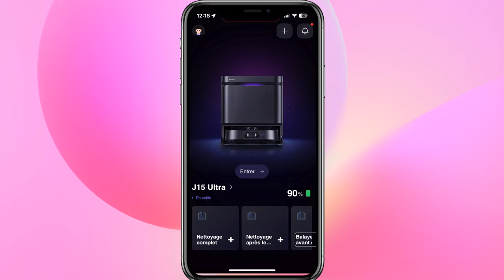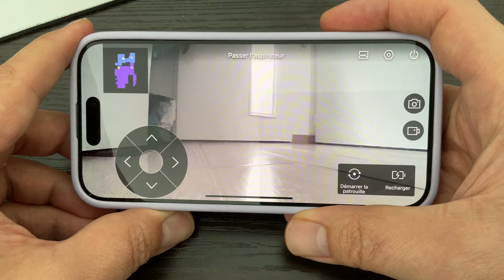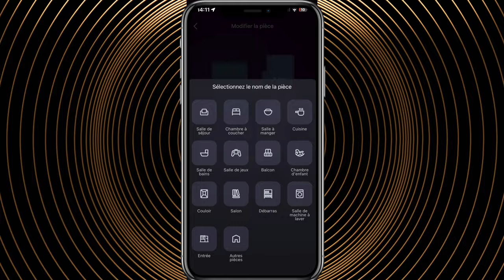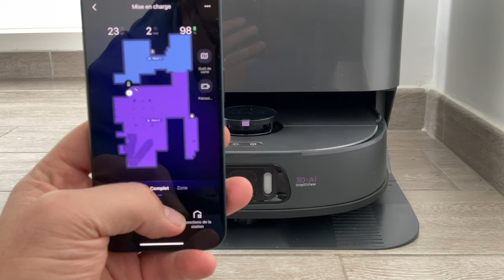Eureka J15 Pro Ultra : Enfin un aspirateur robot intelligent dopé à l'IA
Je teste l'excellent  Eureka J15 Ultra Pro, un aspirateur robot ultra puissant. Pour la première fois je teste un aspirateur de 16200 pa autant dire que la poussière ne lui résistera pa ! Mais en plus d'être super efficace sur tapis ou sur sol dur il lavera parfaitement vos sols ! Et pourquoi est-il si bon?  Parce qu'il est intelligent  ! Lorsqu'il détecte une tache grace  à son IA il va insister sur la zone à nettoyer !
Autre point fort il se nettoie tout seul ! Evidemment il se vide, tout seul, évidemment il nettoie ses serpillères et les sèche à air chaud mais il va nettoyer son socle et il le fait  de façon exceptionnelle !
Alors c'est sans doute le meilleur aspirateur robot du moment pour 2024 et 2025 et je vous propose de découvrir mon test dans cette vidéo !
Recherchez le Eureka J15' sur Amazon ou cliquez sur le lien pour plus d'informations. Le Black Friday a un prix surprise !